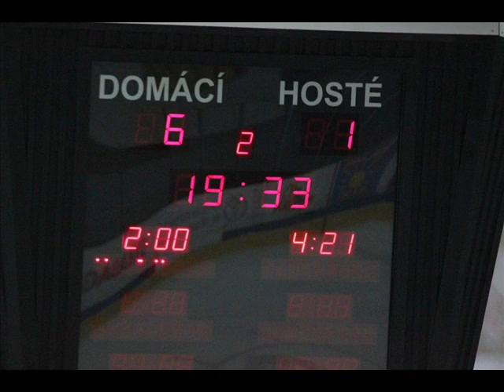Mistři juniorské extraligy ORLI ZNOJMO 2011 - We're the champions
HC ORLI ZNOJMO... Děkujeme za úžasnou sezónu
Foto: Libor Duchoň
Hudba: Queen - We are the champions